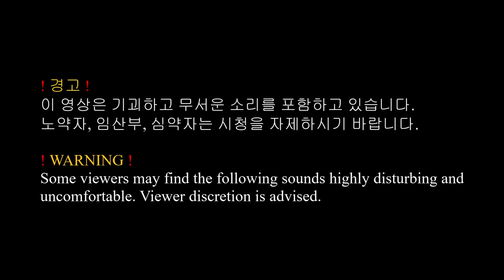(심장 약하신 분은 절대 클릭하지 마세요)🌙목소리를 빼앗는 살인귀, 피들스틱 /리그오브레전드 앰비언스, 리메이크 피들스틱 입체음향, 무서운·공포 asmr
🚫 경고
본 영상은 무섭고 기괴한 분위기를 표현합니다.
심약자, 노약자, 임산부의 시청을 권장하지 않습니다.

"완전히 정신이 나갔군. 그 숲은 함부로 지나갈 수 있는 곳이 아닐세. 특히 자네처럼 어린 사람은 더더욱. 요즘은 국경을 순찰해야 마땅한 경비병조차 그 주변엔 얼씬도 하지 않는단 말이네. 어떤 일이 벌어지고 있는지 감이 오지 않는가?

아니, 아닐세... 그리 간단한 문제가 아니야. 숲에선 목소리가 들려온다네. 그 형상을 뚜렷하게 기억하는 자는 없어. 며칠 전에 그 존재를 맞닥뜨린 얼뜨기는 기어코 정신을 놓고야 말았지. 그 자가 하루종일 되뇌이는 말이 무엇인줄 아나? 죽은 아내의 목소리를 들었다는 것이네. 달콤한 목소리로 자신을 부르다 기괴한 비명으로 바뀌었다는 거야. 분명 악마일세. 악마가 틀림없어... 그러니 절대로 그 숲을 통과해서 지나갈 생각은 말란 말일세. 설령 별의 치유자가 자네를 수호한다 해도, 무사히 지나가는 것은 불가능해. 그러니 제발 돌아가게."

숲의 악마, 그리고 목소리를 빼앗는 존재. 이제 주의해야 할 정보는 모두 얻었을 것이다. 저 숲만 건너면 버려진 성에 잠든 동생을 구할 수 있다. 제발 무사하렴, 그리고 이 언니를 용서하렴. 소녀는 아랫입술을 지그시 깨물며 간절히 기도하며 숲으로 향했다. 수호자시여, 제 기도가 들리신다면 부디 자비를 베푸소서.

공포의 존재가 나타난 이후, 숲의 중앙에 버려진 성과 미처 빠져나오지 못한 어린 아이, 위험을 무릅쓰고 부모님을 대신해 동생을 구하러 떠나는 어린 소녀, 한참을 달려 숲의 중심부에 다다랐을 즈음 들려오는 목소리, 별의 아이가 베푼 가호, 조심스럽게 숲을 빠져나가는 소리, 성을 둘러싼 호수의 물소리...

위 글은 순수창작물이며,
따로 원작이 존재하지 않습니다.

공부, 독서와 함께 들으시는 강심장 나비잠을 위해
지나치게 튀거나 큰 소리는 최대한 배제했습니다.
조만간 숲과 호수 소리로만 구성된
1시간 30분짜리 영상도 업로드할 예정이에요.
본 영상은 채널 전체 영상을 자동재생했을 때 심멎을 유발하므로
곧 일부공개로 전환될 예정이니 양해 부탁드립니다!

다음 영상은 밝고 평화롭고 포근하게 만들거에요..ㅇ으앙

BGM list

- Elven song by Tilman sillescu
- Angst by Myuu
- Orbiting by Michael vignola